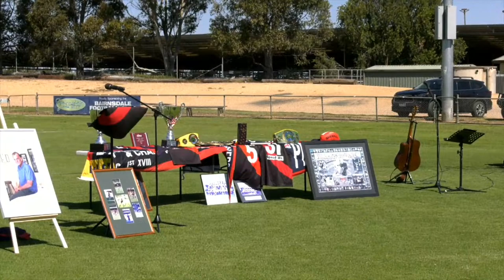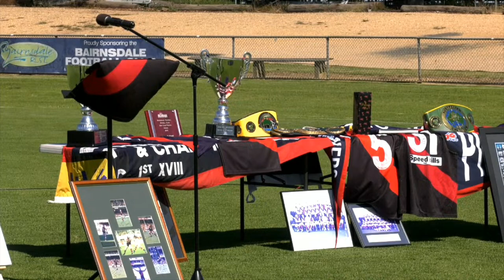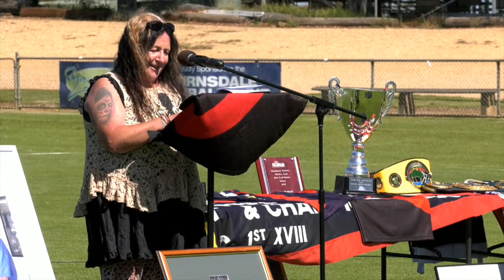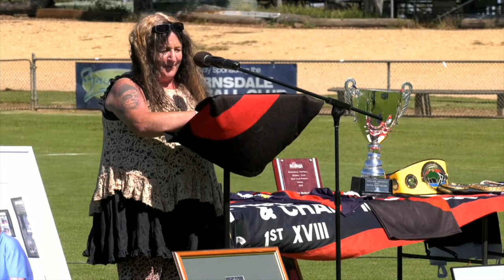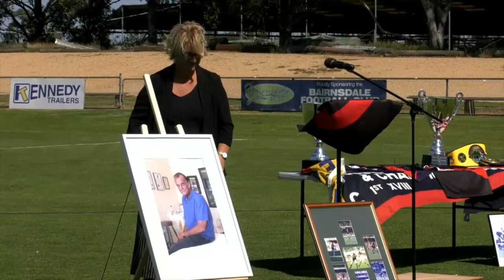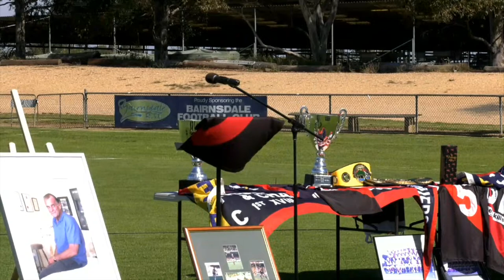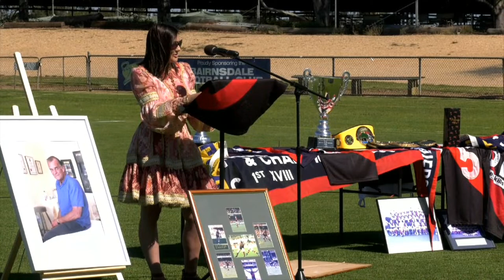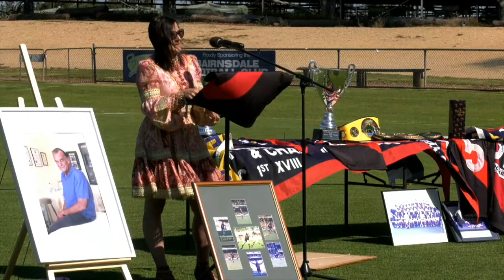The Memorial Service of John 'Jock' Rodwell.